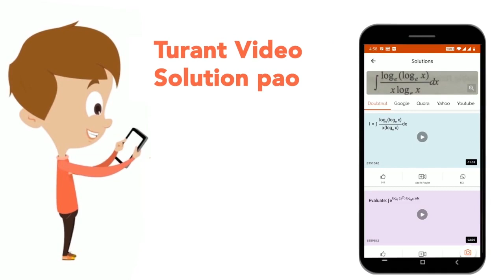If (16)^(9) div (16)^(4) xx (16)^(3) = 16^(x), then x is equal to | CLASS 14 | SQUARE-SQUARE ROO...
If (16)^(9) div (16)^(4) xx (16)^(3) = 16^(x), then x is equal to
Class: 14
Subject: MATHS
Chapter: SQUARE-SQUARE ROOT AND CUBE-CUBE ROOT
Board:CTET

👉 Have Any Query? Ask Us.